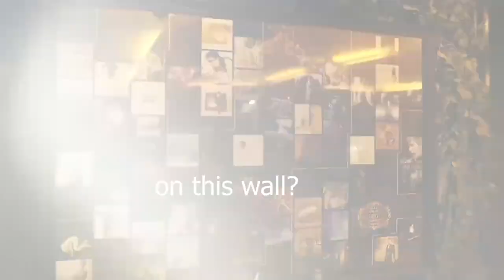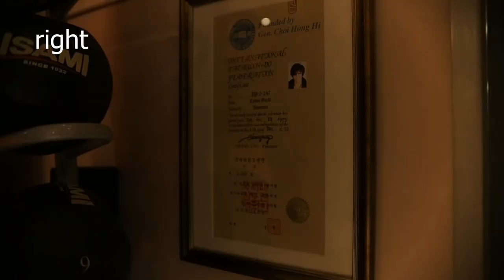The Anime Man's Gackt studio tour but I edited only the meme parts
If joey end up eventually seeing this that'd be sick thank u.